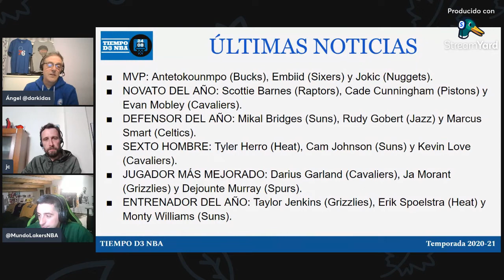⏰ TIEMPO DE PLAYOFFS NBA 2022 vol.1 (093)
✅ TERTULIA NBA en español, sobre todo lo que esta ocurriendo en los NBA PlayOffs

RRSS - @tiempoD3Basket